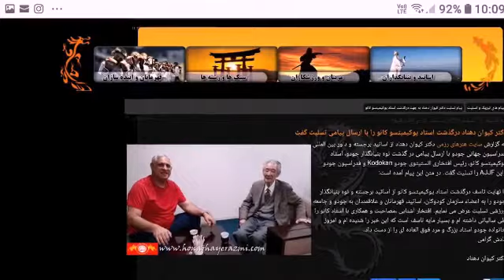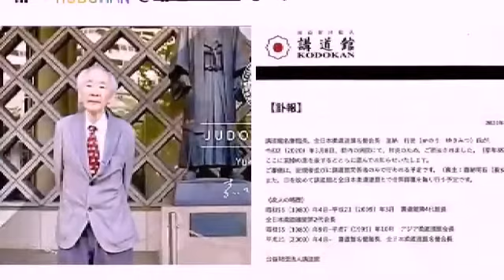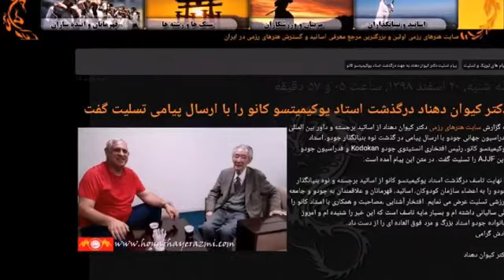دکتر کیوان دهناد درگذشت استاد یوکیمیتسو کانو را با ارسال پیامی تسلیت گفتR.I.P Mr Yukimitsu KANO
دکتر کیوان دهناد درگذشت استاد یوکیمیتسو کانو را با ارسال پیامی تسلیت گفت.
به گزارش سایت هنرهای رزمی دکتر کیوان دهناد از اساتید برجسته و داور بین المللی فدراسیون جهانی جودو با ارسال پیامی در گذشت نوه بنیانگذار جودو، استاد یوکیمیتسو کانو، رئیس افتخاری انستیتوی جودو Kodokan و فدراسیون جودو ژاپن AJJF را تسلیت گفت. در متن این پیام آمده است:

با نهایت تاسف درگذشت استاد یوکیمیتسو کانو از اساتید برجسته و نوه بنیانگذار جودو را به اعضاء سازمان کودوکان، اساتید، قهرمانان و علاقمندان به جودو و جامعه ورزشی تسلیت عرض می نمایم. افتخار آشنایی ،مصاحبت و همکاری با استاد کانو را طی سالیانی داشته ام و بسیار مایه تاسف است که این خبر را شنیده ام و امروز خانواده جودو استاد بزرگ و مرد فوق العاده ای را از دست داد.
یادش گرامی

دکتر کیوان دهناد
R.I.P Mr Yukimitsu KANO
Judo founder Jigoro Kano's grandson Yukimitsu Kano dies
Yukimitsu Kano, grandson of Judo founder Jigoro Kano, long-time director of the Kodokan and chairman of the Judo Federation of Japan…
 Yukimitsu Kano, dies on March 9 at 18:48
grandson of Judo founder Jigoro Kano, long-time director of Kodokan and chairman of the All Japan Judo Federation, died of pneumonia at a hospital in Tokyo he was 87 years old.